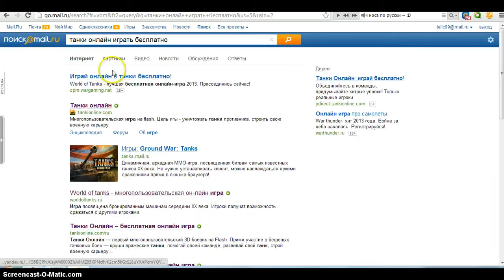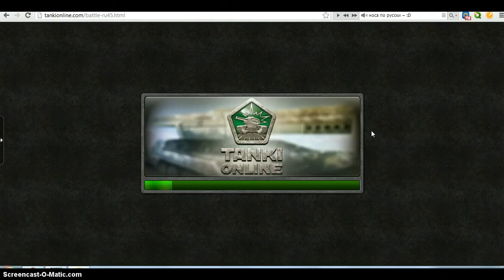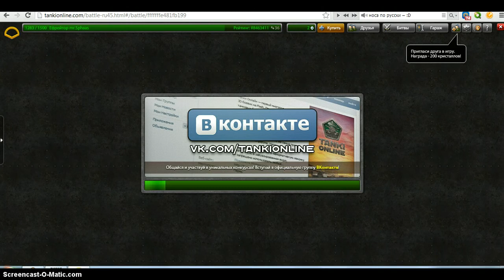танки онлайн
вфвыфаупфп